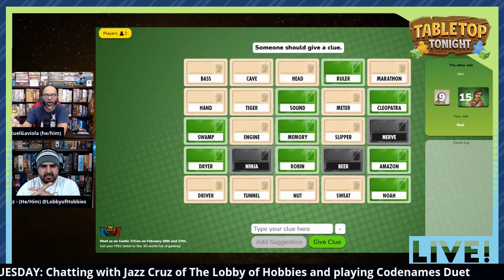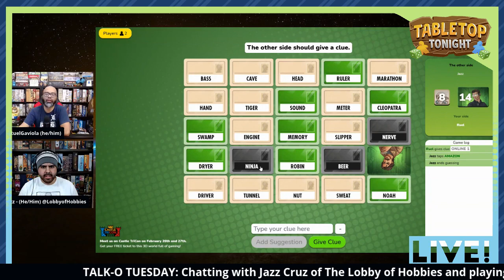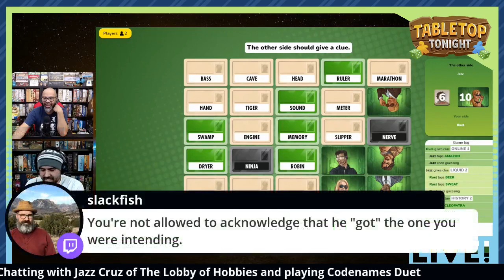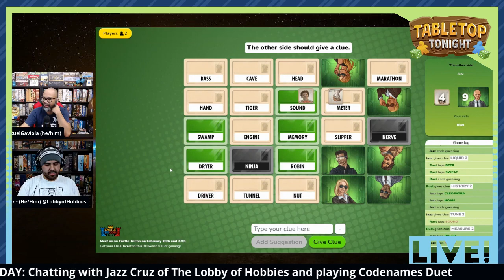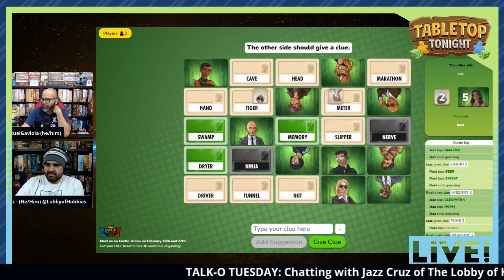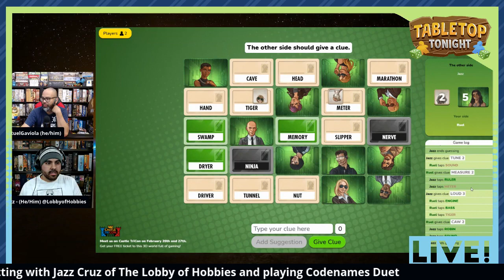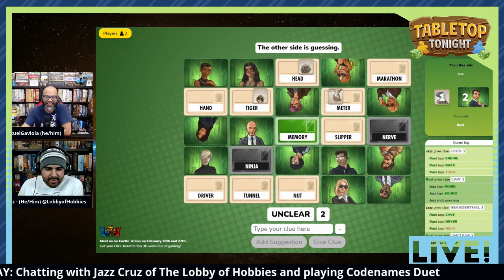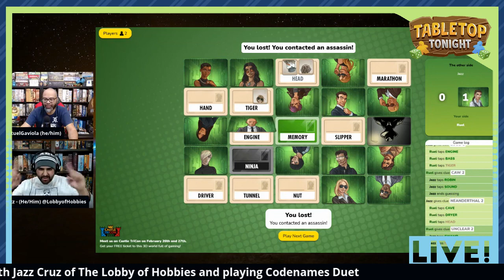Tabletop Tonight: Talk-o Tuesday and Codenames Duet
Talk-o Tuesday with Jazz Cruz of The Lobby of Hobbies. We talk about board games, content creation, sports, and play Codenames Duet Online -- Watch live